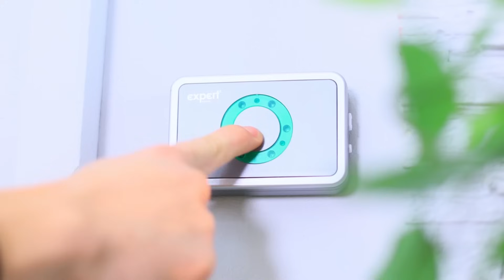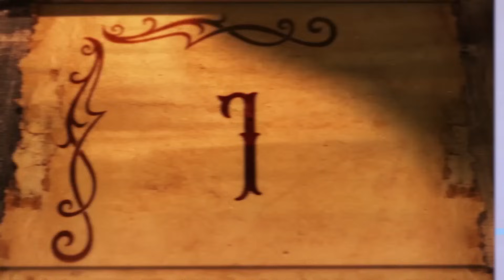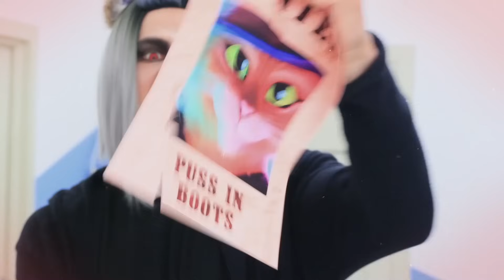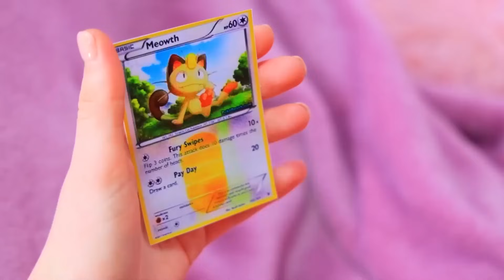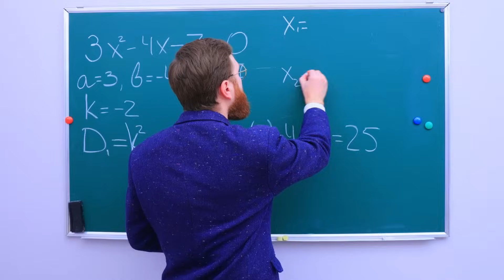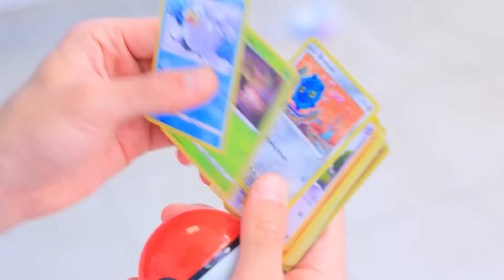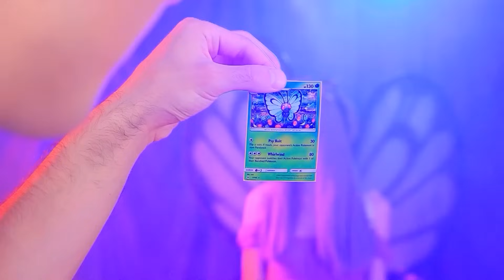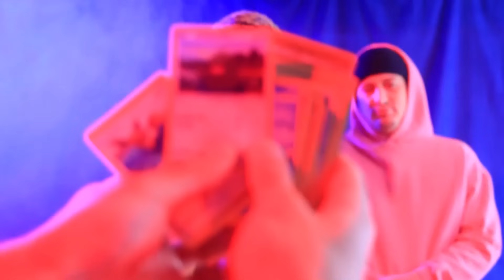Nous Avons Adopté Le Chat Botté ! Le Chat Botté Dans La Vraie Vie !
Vous êtes-vous déjà demandé ce qui se passerait si l'on combinait le conte de fées classique "Le Chat Botté" avec la vie réelle ? Notre vidéo prouve que c'est possible ! Nous avons non seulement adopté un chat, mais nous lui avons aussi donné une paire de bottes élégantes pour qu'il puisse parcourir la maison avec style. Regardez notre Chat botté transformer une journée ordinaire en une aventure passionnante !